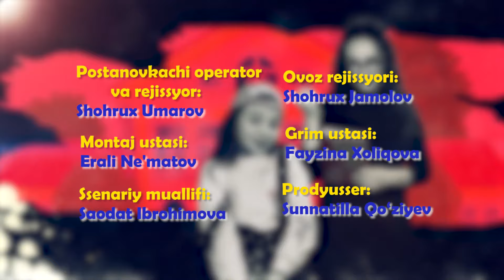Aralash Quralash / 7 QISM: San'at asari, Tungi ayg'oqchilar...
Аралаш Куралаш - Ҳажвий скетчлар
Ishlab chikarilgan yili: 2019
Tili: O'zbek

Aralash Quralash / 7 QISM:
00:00 - San'at asari - 1 EPIZOD
01:41 - Tungi ayg'oqchilar - 2 EPIZOD
03:23 - Chiroyli ekan - 3 EPIZOD
04:14 - Mehribon dada 2 - 4 EPIZOD
05:11 - Budilnik - 5 EPIZOD
08:40 - Uy vazifasi - 6 EPIZOD

Ssenariy muallifi: Saodat Ibragimova
Postanovkachi-rejissyor: Shoxrux Umarov
Rejissyor: Begzod G’ulomov
Postanovkachi-operator: Farhod Agzamov
Rollarda: Umid Xusanov Saodat Ibragimova